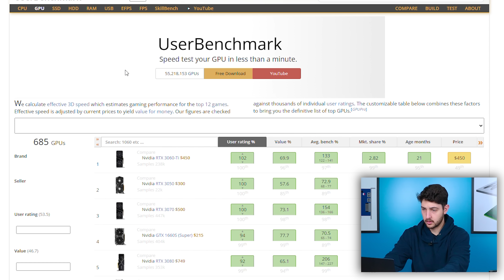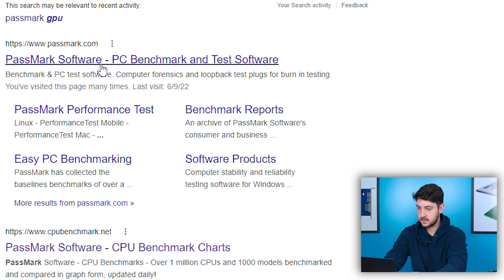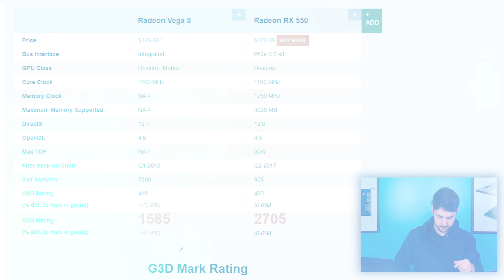CONSIGO ATUALIZAR MINHA HD GRAPHICS 3000 PARA 4000? Miguel Responde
E aí galera! É possível atualizar a Intel HD graphics em uma versão melhor? Mais um MiguelResponde, confere aí!